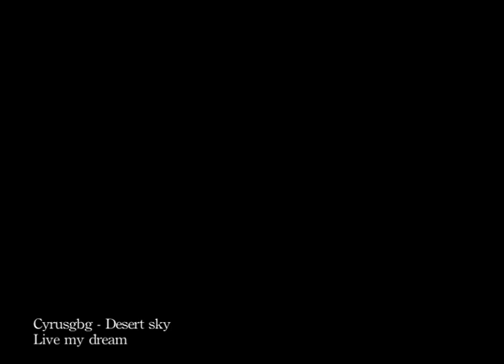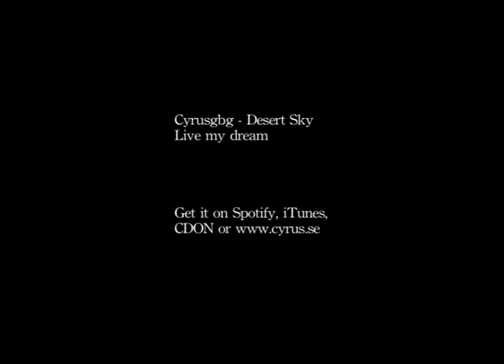Cyrusgbg - Desert sky - Dark electronica from Gothenburg, Sweden.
Dark electronica from Gothenburg, Sweden.
Video location:  Egypt.

The first video from Cyrusgbg´s album Live my dream.

Lyrics
would you take me back
to the desert sky

we are dreaming of an endless sky
where the ground and hills are dressed by sand

 we are sitting on a camelback
as we ride - ride into the sun

would you take me back to the desert sky
would you hear   prayer of the minaret cry

would you take me back to the desert sand
would you tame the sphinx by hand